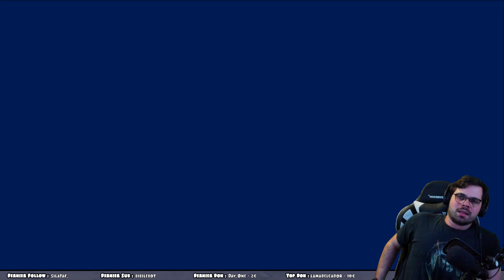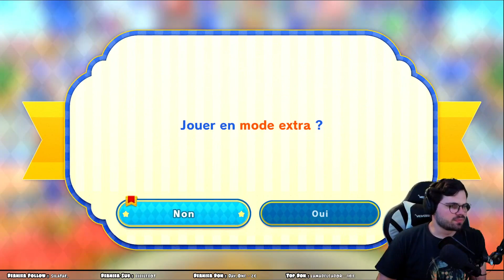C'EST L'HEURE DE L'EXTRA ! (Kirby's Return to Dream Land Deluxe) [15/16]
Date de la diffusion : 01/05/2023
Jeu : Kirby's Return to Dream Land Deluxe